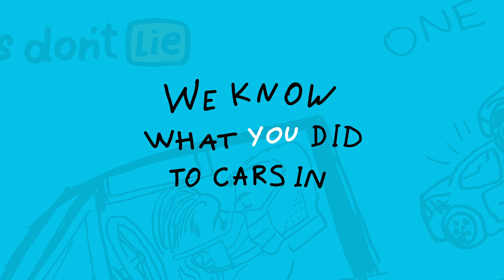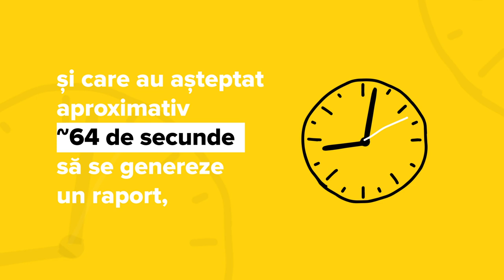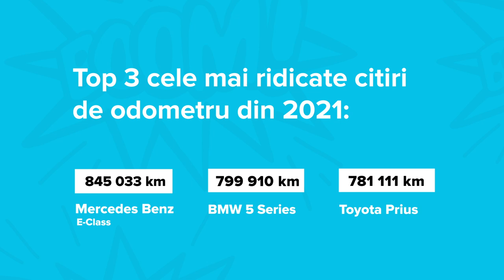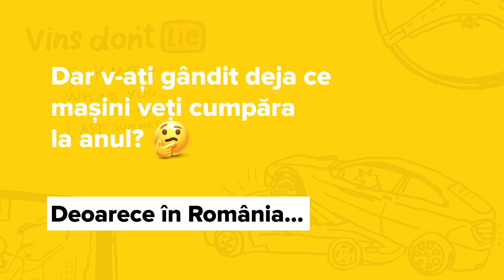De ce trebuie să ne verificăm mașina?